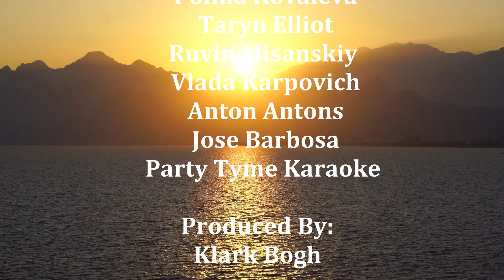Crystal By Fleetwood Mac A KADJ Karaoke Performance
This is my version of this Fleetwood Mac classic song. I must admit I do
love sitting on the back porch overlooking the bay and playing this on my
acoustic guitar and singing it.  I can really get into it big time! Wish I had
that harmony singer though. I used to have one! Does that count?